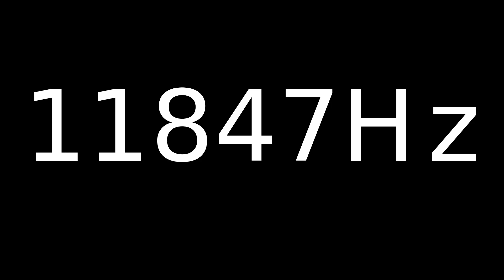Speaker Sound Test 11847Hz | Speaker cleaner sound